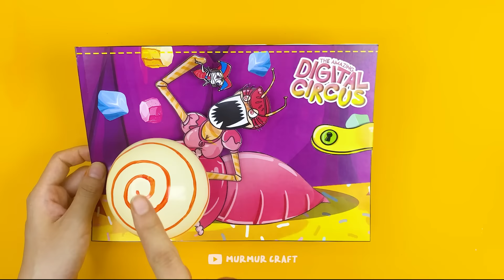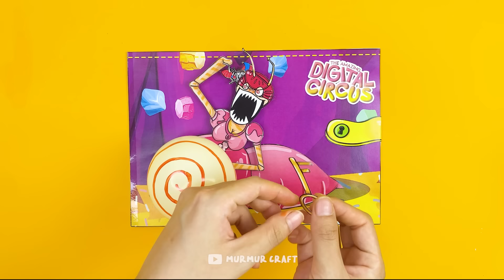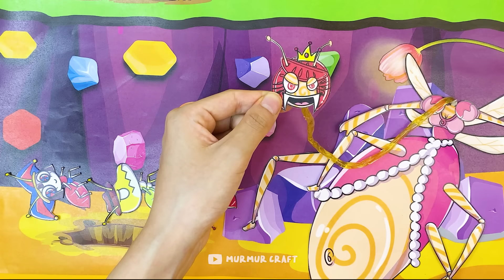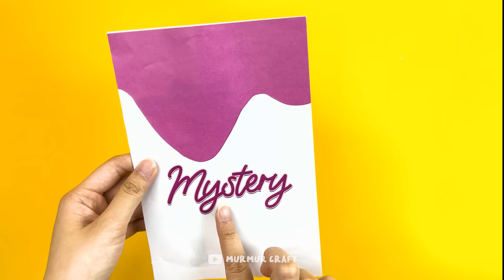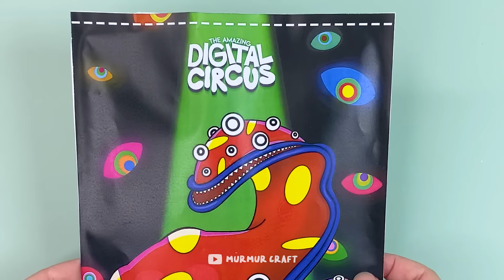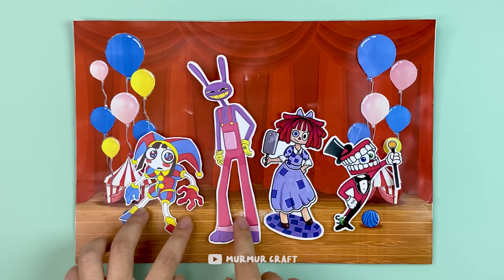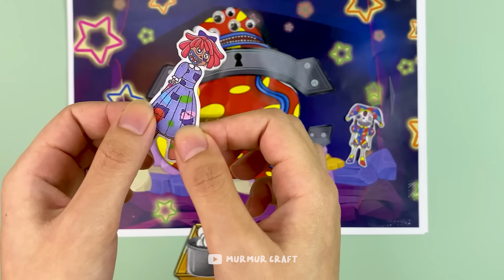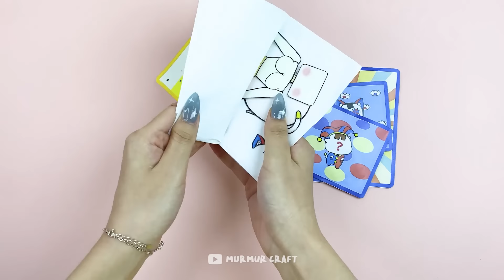❤️Paper Play❤️ Rescued Digital Circus Princess Loolilalu Pregnant in Kinetic Sand - TADC Ant Farm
Princess Loolialu as the ANT QUEEN is Pregnant now and giving birth in Kinetic Sand
And she gave birth to 3 workers ants. Pomni, Caine and Gummigoo???